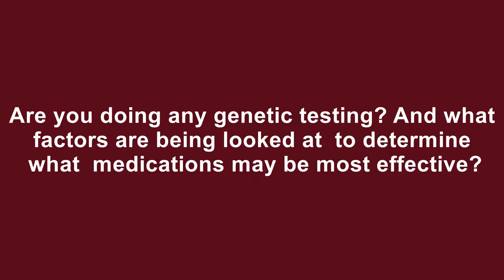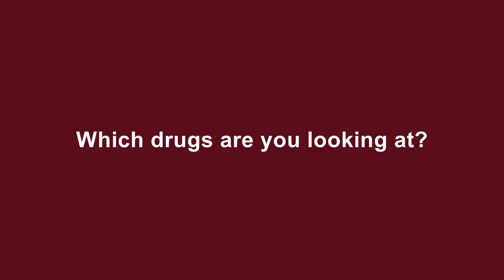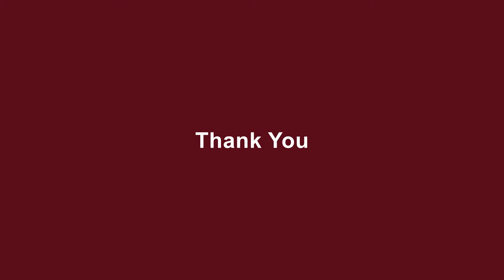Deborah Ferrington, PhD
Dept. of Ophthalmology and Visual Neurosciences
University of Minnesota
Mitochondrial dysfunction in the retinal pigment
epithelium promotes AMD pathology